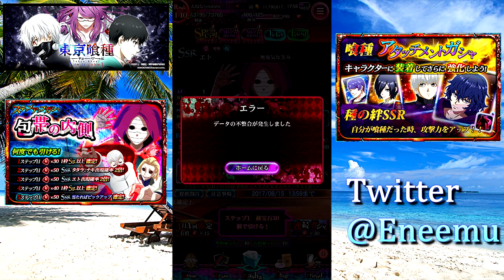【東京喰種:re invoke】SSR無邪気な笑み・エトが登場！新たな確定演出発見しました。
搾りに来てるぅ～